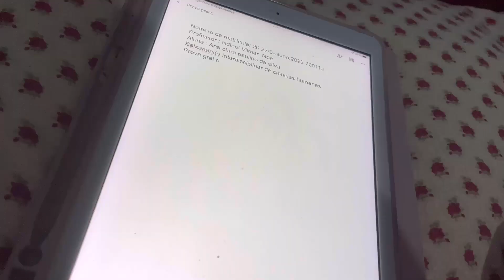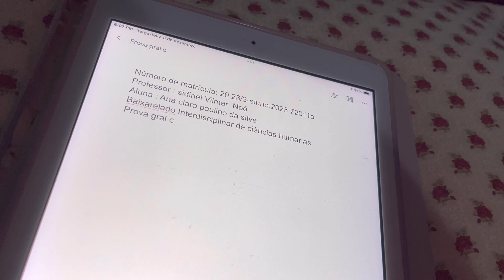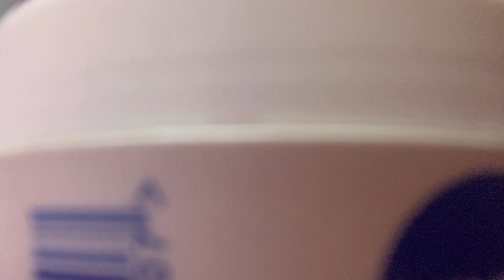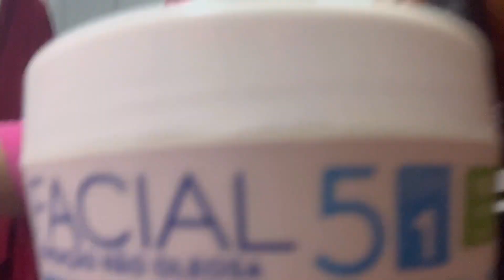Rotina da noite ￼